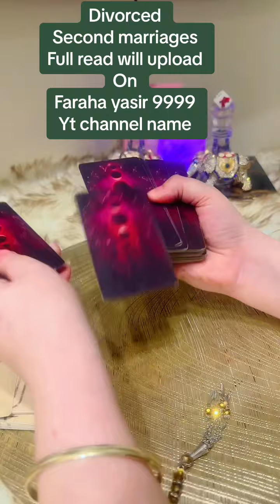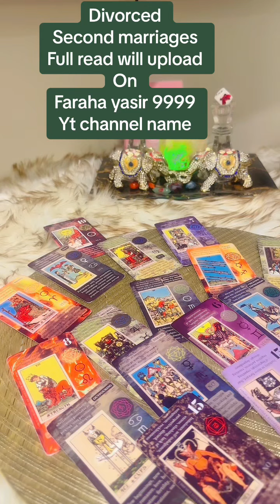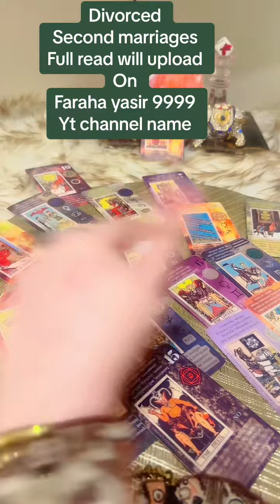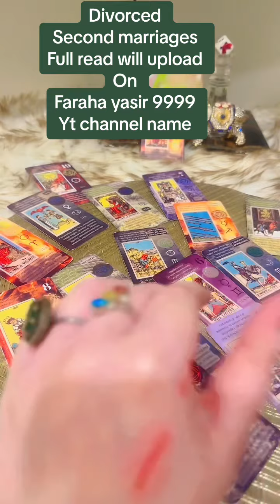Divorced widow reading @Faraahayasir9999